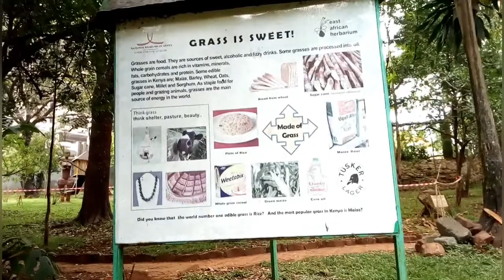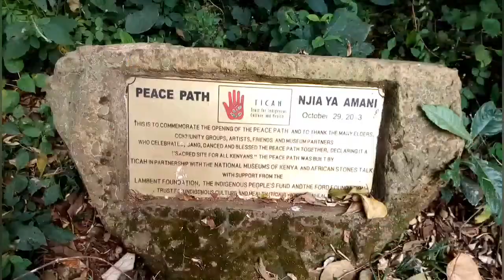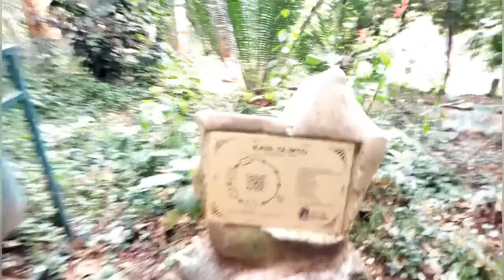JOHN MICHUKI MEMORIAL PARK || REHABILITATED CENTER TO BECOME NAIROBI'S BEAUTIFUL PARK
This video shows you John Michuki Memorial Park which used to be a polluted area but now rehabilitated under the NMS governance to become Nairobi's Beautiful Park. The ambience created by the planted trees and Nairobi River just makes it scenic and cooling.